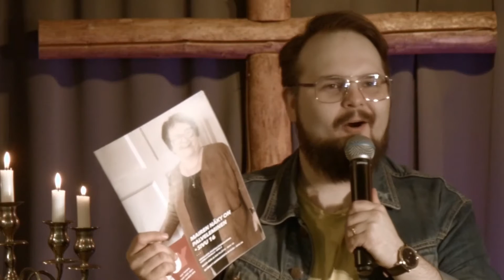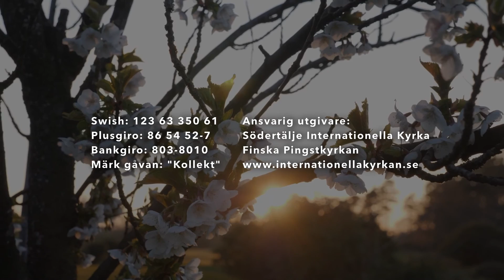Nettijumalanpalvelus | "Tärkein asia" | Jonas Päivärinta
Nettijumalanpalvelus, 2/5-2021. Saarnassa Jonas Päivärinta.